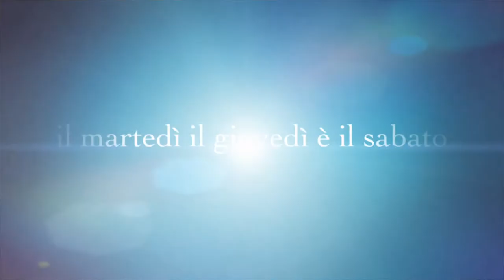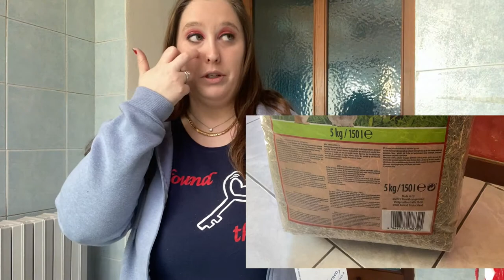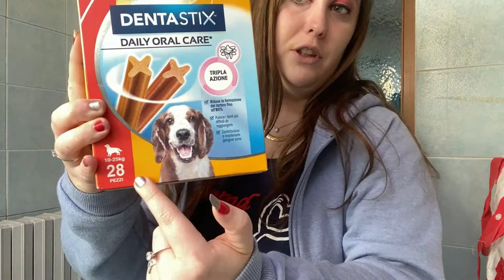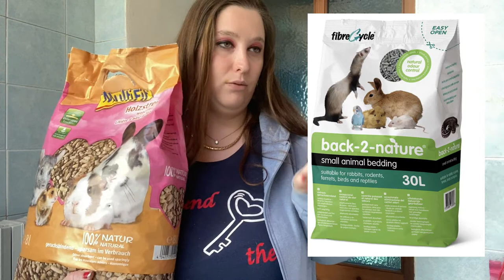ACQUISTI MAXI ZOO PER I MIEI 4 CONIGLI E IL MIO CANE - 2021